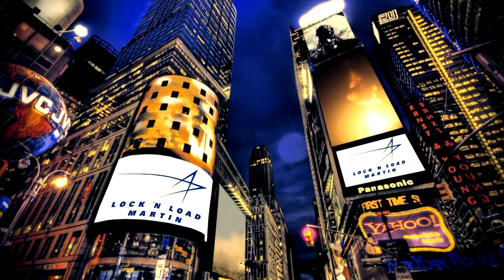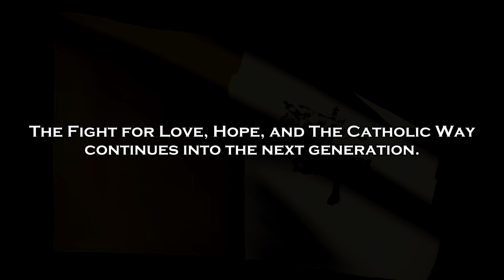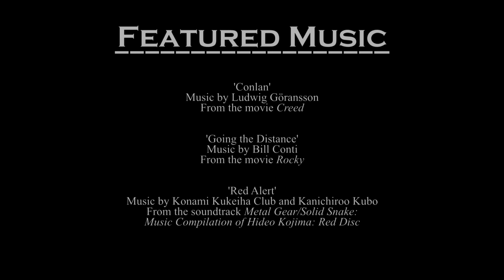CAPTAIN CATHOLIC: THE MOVIE 4 - Teaser Trailer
This is the 1st Teaser Trailer for the upcoming CAPTAIN CATHOLIC: THE MOVIE 4 - Coming November 2017!